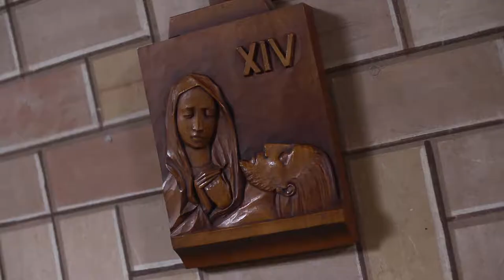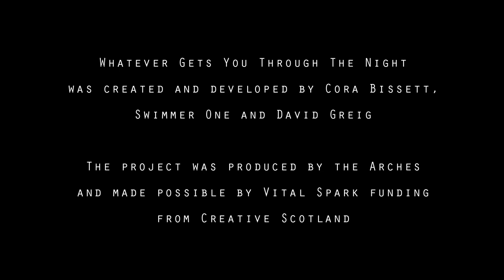Withered Hand - We Let Our Youth Go To Waste & For The Maudlin